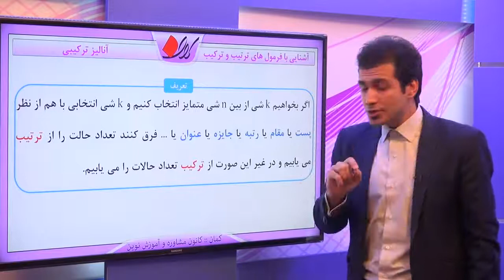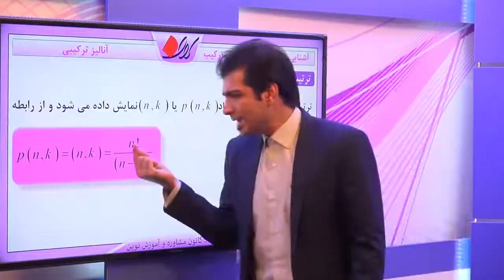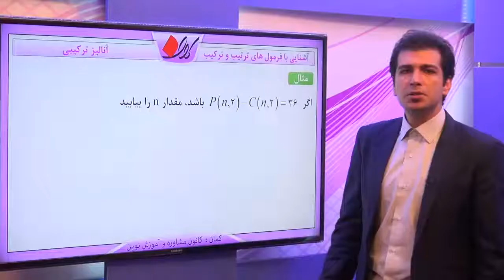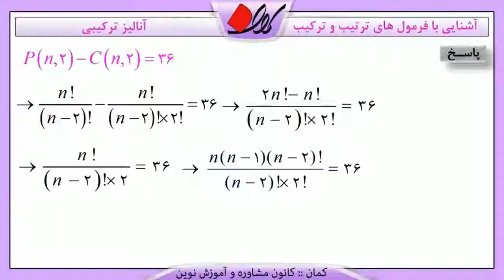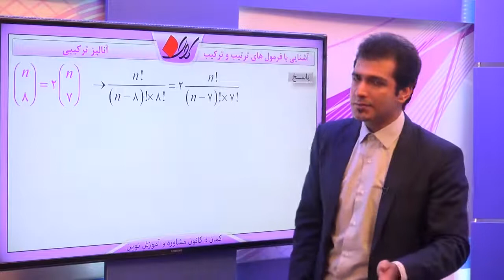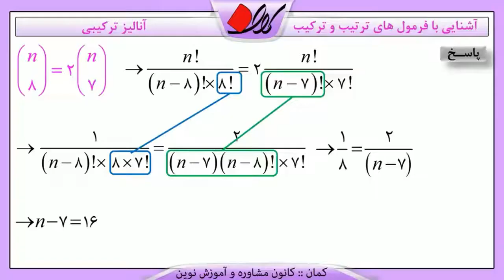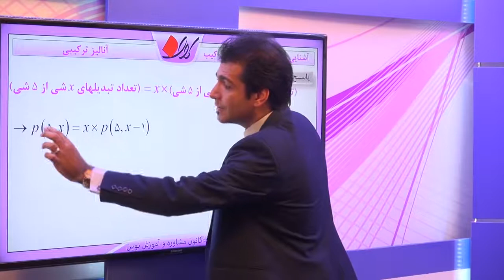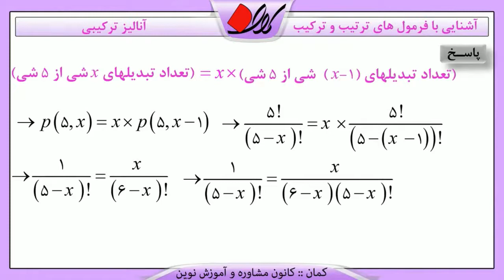جبر و ریاضات گسسته آنالیز ترکیبی ترکیب و ترتیب آشنایی با فرمول های ترکیب و ترتیب قسمت 1